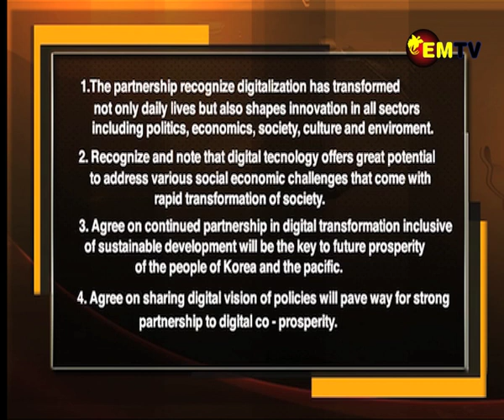PNG KOREA STATEMENT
Papua New Guinea is amongst seven other Pacific Island countries to sign a partnership statement of intent with the Republic of Korea to further cooperation and partnership in digital transformation.

Information and Communication Minister Timothy Masiu who also was appointed co-chair of the just concluded Korea Pacific Islands Digital Ministerial Conference in Seoul, South Korea signed the statement together with the meeting chairman Korean Minister for Science and ICT Dr. Lee Jong-Ho.